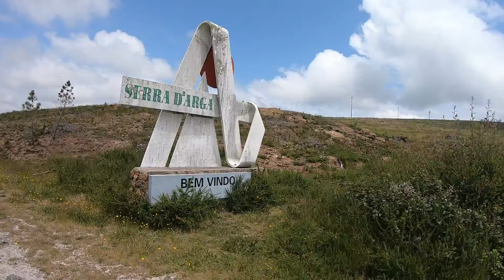DISTRITO VIANA DO CASTELO #3: SERRA D'ARGA + VILA NOVA DE CERVEIRA || LIVROLICA VIAJANTE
Este é o último episódio da aventura pelo Distrito de Viana no Castelo, mas havemos de voltar um dia. Ficou muuuuito por ver.

Um já está! Já só faltam 17!